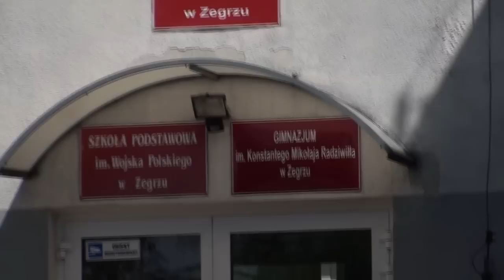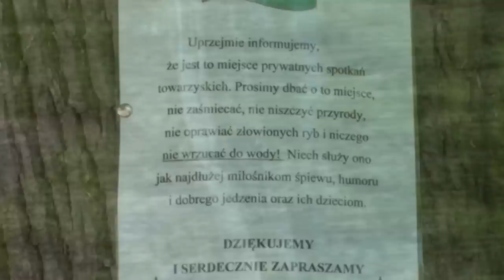Zegrze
Teledysk pokazujący migawki z Zegrza w Gminie Serock. To piękne miejsce położone nad Zalewem Zegrzyńskim potrzebuje jeszcze sporo wysiłku, aby było prawdziwą atrakcją turystyczną i ulubionym miejscem samych mieszkańców i ich gości.